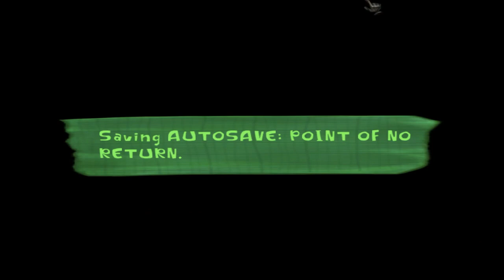[Let's Play] You Tall People! - Episode 11 - Psychonauts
We rebrain some kids, save a turtle, and save our (or rather Raz's girlfriend) as we go to confront the big bad of the game.